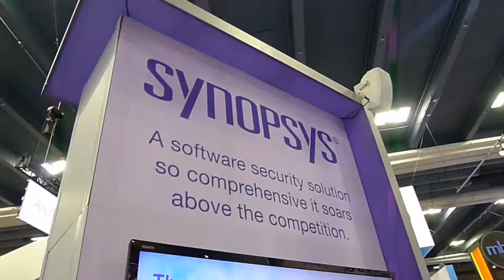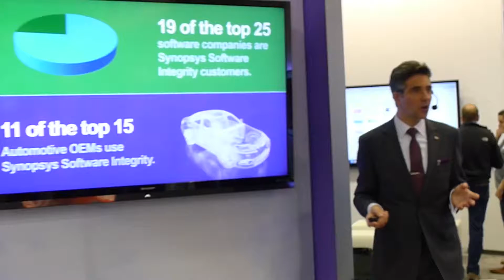David Kovac - Trade Show Presenter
David Kovac, Magnet Productions' Trade Show Presenter, presenting for our client Synopsys at RSA 2017.